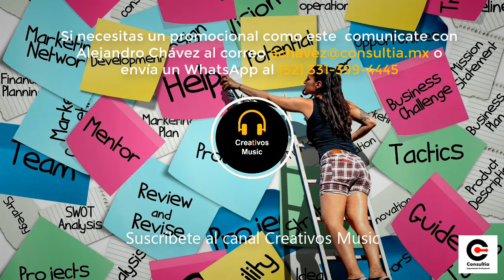[FREE] Come On Out by Dan Lebowitz (No Copyright Music) 🎧🎧🎧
Source: YouTube - Biblioteca de audio
Background: Image by Alexas_Fotos from Pixabay
Logo: Creativos Music